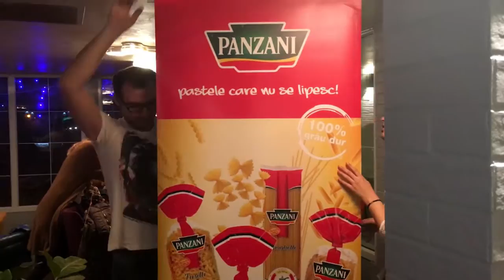CARU CU BERE, PIZZA BUNA SI DINEU CU PROSTI | vlogxmas #2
ESTE CRACIUNUL! ...APROAPE :P | CARU CU BERE, PIZZA BUNA SI DINEU CU PROSTI | vlogxmas #2

Kyle Coglitore - It's All Good (ft. C-Trox & Indy)
glue70 - Compete ☝
glue70 - Black Rock
Cam Meekins - Holdin On
By The Croft (Thank you for almost 30k!! Read description!)